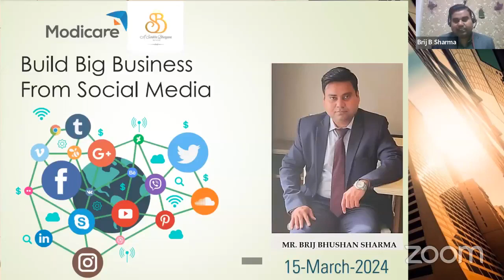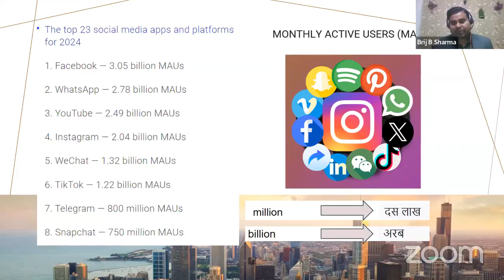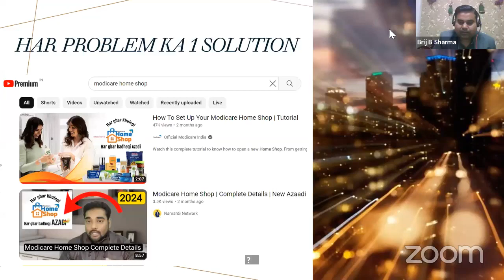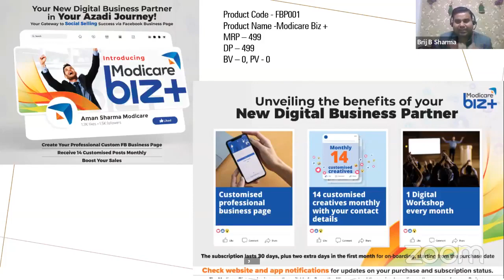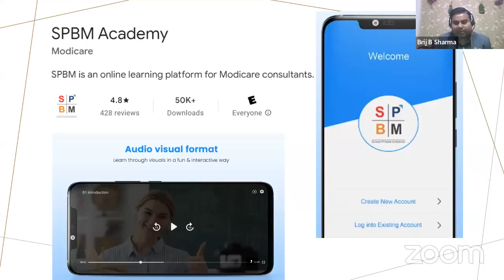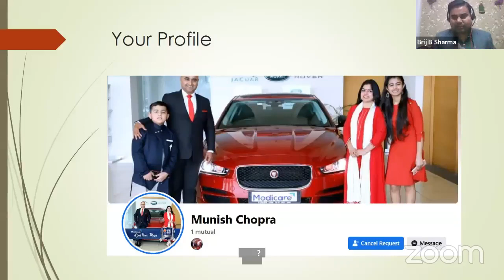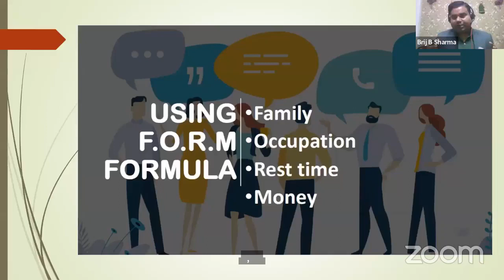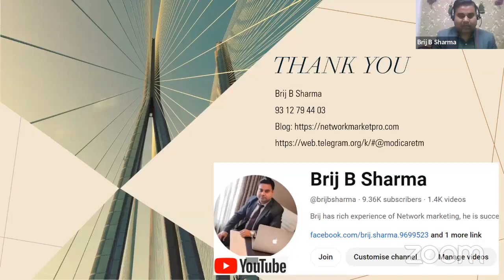Go Digital For A Big Success" By Mr. Brij Bhushan, Plt. Director, Modicare.